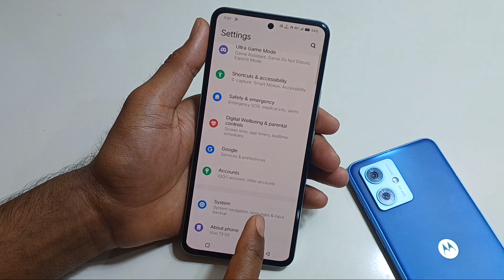How To Show Gesture Navigation In Vivo T3x 5G/Vivo t3x me swipe gesture navigation setting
Vivo t2x 5g new mobile
vivo 3t 5g unboxing
vivo t3 5g mobile
vio t3x 5g unboxing
vio t3 unboxing video
vivo 13x 5g review
vivo t3x launch date
vivo 12x 5g unboxing review
vivo t3 5g camera test
vivo t3x 5g kab launch hoga
vio 13x 5g mobile
vivo t3x unboxing
vivo 13x 5g camera test
vivo t3 5g vs vivo t2x 5g
vivo t3 official video
vivo t2x 5g unboxing
vivo 13x 5g price
vivo t3 performance test
vivo 12x 5g latest review
vivo t3 5g review
vio t2x pro 5g unboxing
vivo t3x 5g features
vivo t2x mobile phone
vivo t2x vs vivo 13
vivo t2x 5g 6gb 128gb review tamil
vio t2x 5g review
vivo t2x vs vivo t3 camera test
vivo t2x 5g unboxing price
vio t3 performance
vio triple camera phone
vivo t3x 5g launch date in india tamil
vivo t3 5g performance test
vivo 13x 5g gaming test
vivo t3 5g unboxing camera test
vio t3 5g pro unboxing
vivo t3 extreme test
vivo t3 5g comparison
vivo t3x 5g upcoming
vivo t3x mobile
vivo x series 5g mobile
vivo T3 @o
GET. SET. TURBO
SD SCEN 1/ 120HZ I6000MAN
Launching On XX April
₹13,999
Vivo T3X 5G- Official
India Launch |Vivo
T3X 5G Price in India :
10.04120 TN#1564 D24 Nothing E Ear(a) L Launch
realme P1 Coming, Vivo
realme
iQ0O Istlook Z9 Turbo T3x India
io Vivo T3 5G
T3 5G
T3x 5G
VIVO T3X 5G
REALME P15G Realme P1 5G vs
VIVO T3X 5G Full
Comparison BestS..
Unboxing Vivo T3x 5G
Bobby
Vivo T3X
T3xc B
Vivo T3x 5G Unboxing &
First imprestion
Vivo T3x 5G first look
64MP OIS camera
6000mAh battery
price & launch
Realme 11x 5g vs VIVO
T2x 5g vs Redmi 12
5g ll Price ll Specs
VIVO T3X 5G
VIVO T3x 5G With
Snapdragon 6 GEN 1l
Vivo T3x 5G Specs.,..
GADGET WORLD
APRIL LAUNCH
Under ₹14 5:13
Vivo T2x 5g